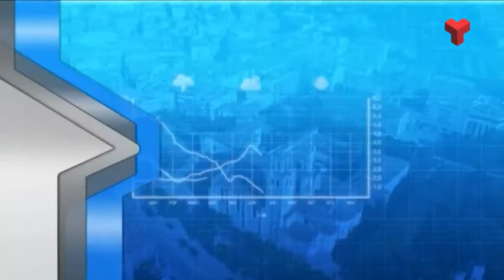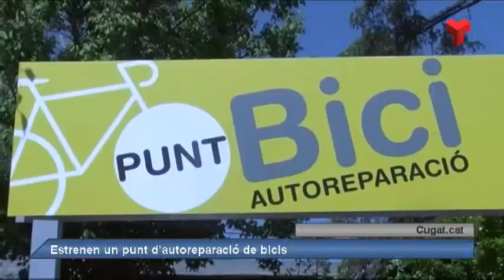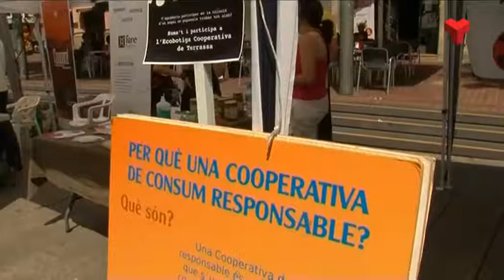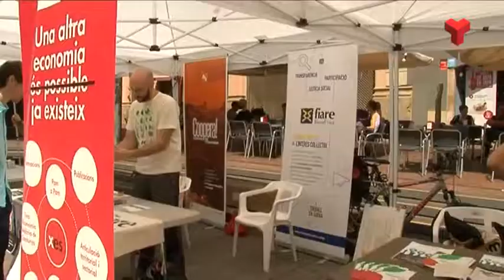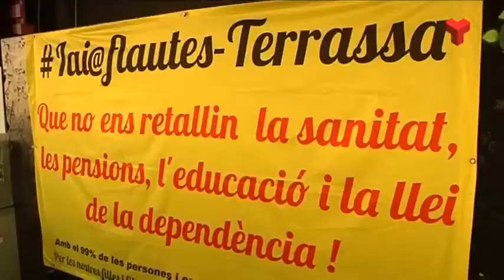Al dia Vallès Occidental dilluns 29-05-2017 de Canal Terrassa